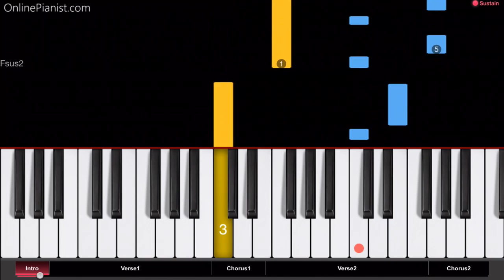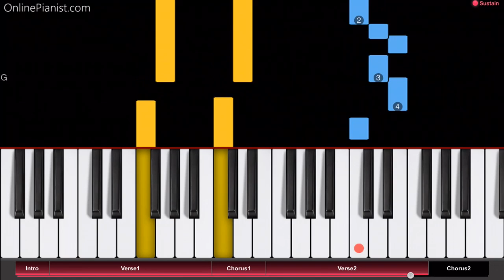The Chainsmokers - All We Know ft. Phoebe Ryan - Easy Piano Tutorial - How to play All We Know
Play The Chainsmokers’ latest hit “All We Know” on piano - watch our piano tutorial!

The Chainsmokers recorded "All We Know" with American singer Phoebe Ryan. It was released in September 2016, about 2 months after the release of their massive hit "Closer" ft. Halsey.
We must say both of these songs sound awesome on piano!

Check out the full tutorial for “All We Know” on our

For most of the song, Phoebe Ryan and Andrew Taggart sing together, and their voices sounds just great together.

On our website, you can find piano tutorials for songs by The Chainsmokers (such as “Roses” and “Closer” - you can find them all
Of course, we also have tutorials for countless hits from classical music to modern pop - just follow the link above to take a look!